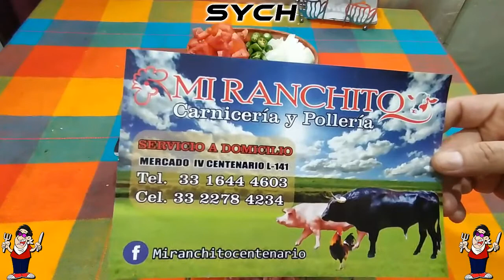TAQUIZA DE RES!!! UN DESAYUNO SIMPLEMENTE DELICIOSO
Hoy desayune Taquiza! es un platillo muy rapido y facil de hacer, se los recomiendo bastante! rinde bastante y queda de un gran sabor!